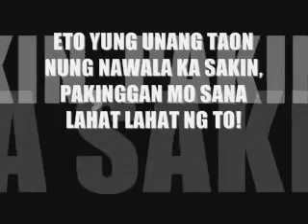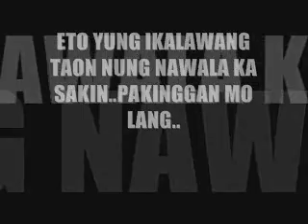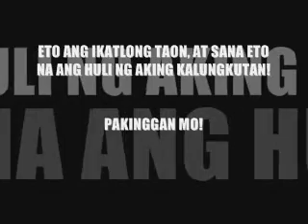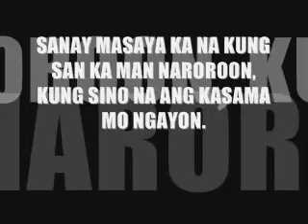TATLONG TAONG PANGUNGULILA - RHYME NOAH